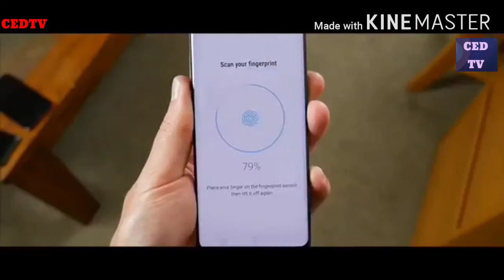Movie Trailer Compilation # 2 [ 1080 HD ] - Action,sci-fi Movie - Latest Eng Dub THIS IS A FAN MADE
Movie Trailer Compilation [ 1080 HD ] - Action,sci-fi Movie compilation - Latest Eng Dub [ FAN MADE ]

HD 🎬 [1080]
English Film 🎥
Movie trailer Compilation
New Action Movie 2020,🎬